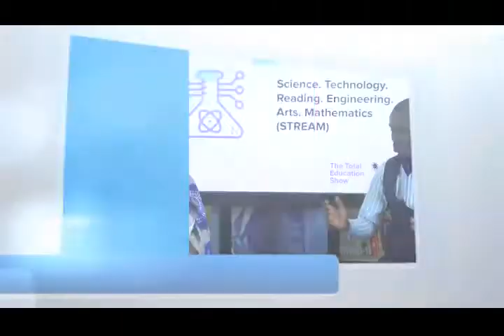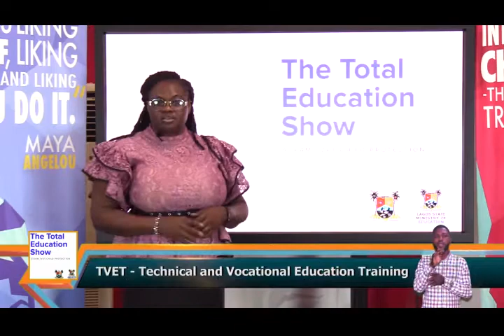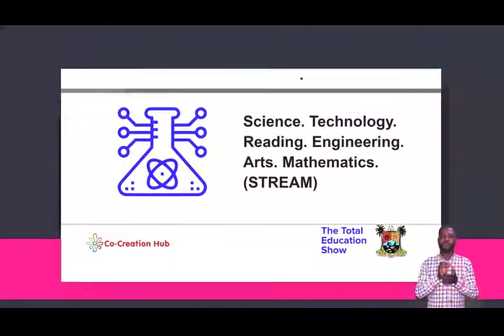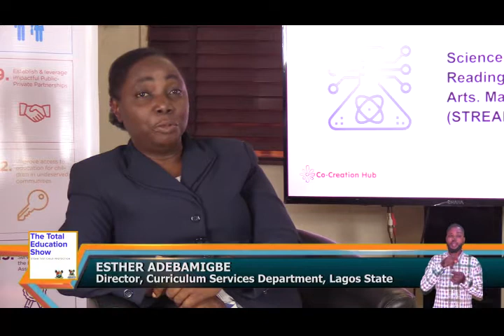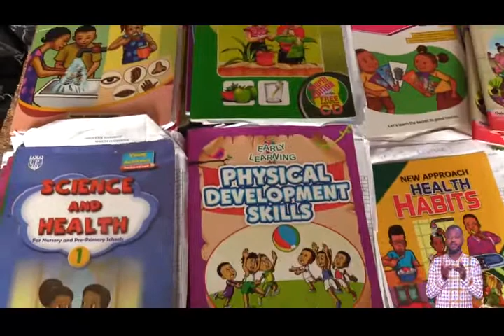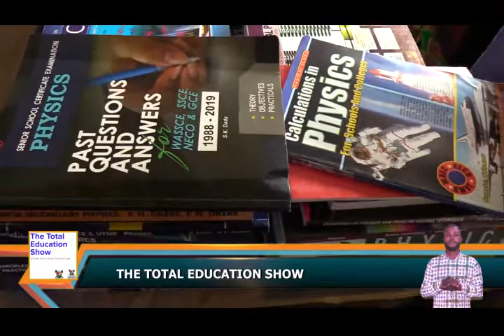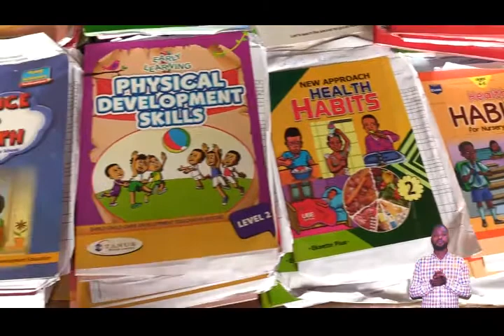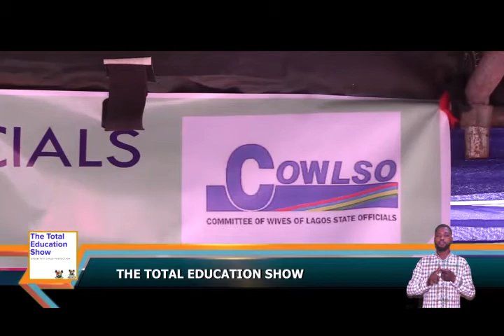THE TOTAL EDUCATION SHOW EPISODE 14